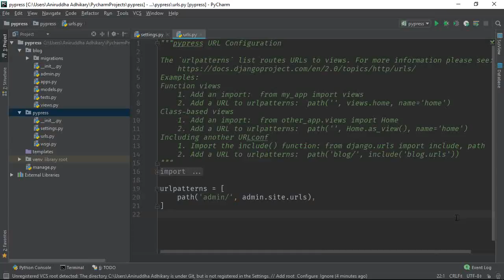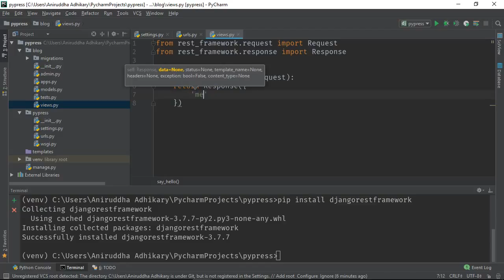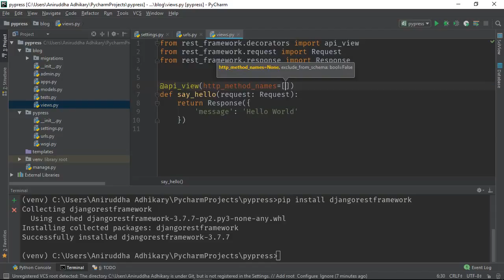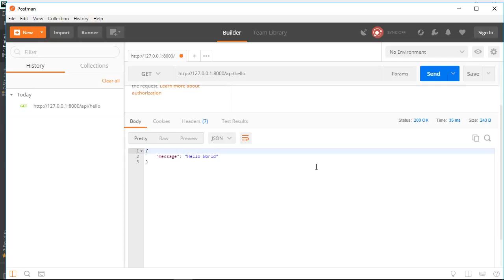বাংলায় জ্যাঙ্গো রেস্ট ফ্রেমওয়ার্ক - পর্ব ১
ওয়েব এপিআই তৈরির জন্য জ্যাঙ্গোর জগতে ডিআরএফ এর কোন জুড়ি নেই। এই ভিডিওতে আমরা খুব সিম্পল একটা এন্ডপয়েন্ট তৈরি করব।